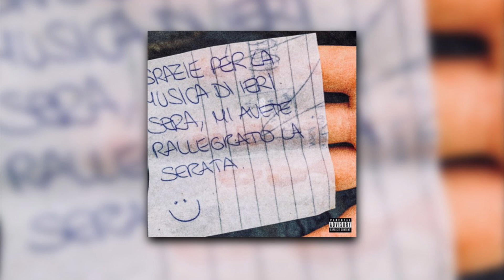caldo - nick bebi